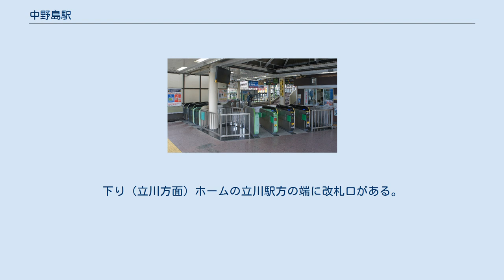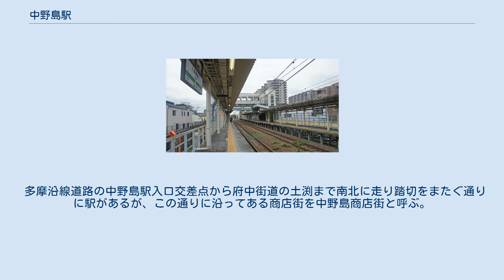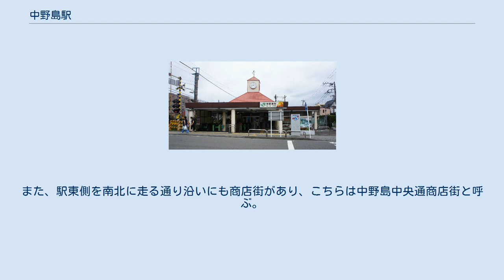中野島駅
中野島駅（なかのしまえき）は、神奈川県川崎市多摩区中野島三丁目にある、東日本旅客鉄道（JR東日本）南武線の駅である。
 地名によるもの。
もともと多摩川の川中にある島のような地形から、武蔵国橘樹郡の中島新田と名付けられ、その後中野島村、稲田村→稲田町大字中野島を経て1938年川崎市に合併した。
 相対式ホーム2面2線を有する地上駅で、2つのホームは跨線橋で結ばれている。
下り（立川方面）ホームの立川駅方の端に改札口がある。
混雑緩和を目的に2019年6月7日より、上り（川崎方面）ホームの中ほどに臨時改札口（ICカード専用改札口）が設置されている（利用時間：平日7：00 - 8：30、16：00 - 19：00）。
 登戸駅管理の業務委託駅（JR東日本ステーションサービス委託）である。
 2014年3月14日までは快速が停車していたが、同年3月15日に行われたダイヤ改正で快速列車の運転区間の拡大により快速通過駅に格下げとなった。
2019年度時点のデータでは、南武線の快速通過駅では矢向駅に次いで2番目に多い。
 多摩沿線道路の中野島駅入口交差点から府中街道の土渕まで南北に走り踏切をまたぐ通りに駅があるが、この通りに沿ってある商店街を中野島商店街と呼ぶ。
近年は道路が改良され、歩道も付けられている。
 駅北側を東西に走る通り沿いには中野島北口通り商店街がある。
また、駅東側を南北に走る通り沿いにも商店街があり、こちらは中野島中央通商店街と呼ぶ。
 駅周辺は住宅地を中心として、梨畑や田畑もいまだに残っている。